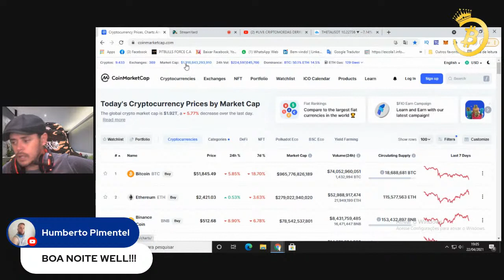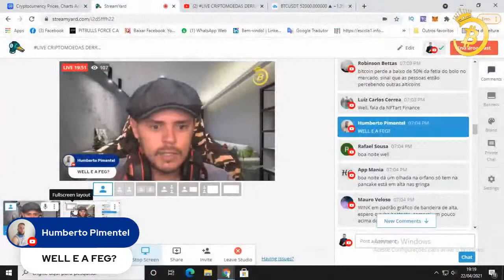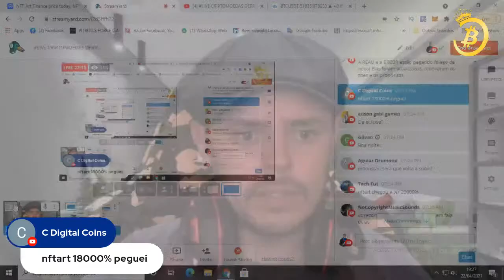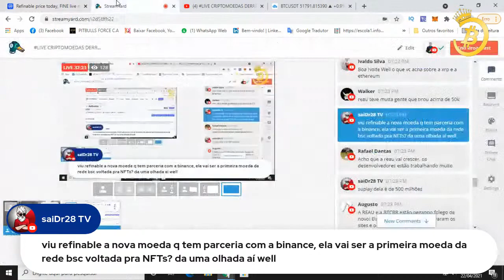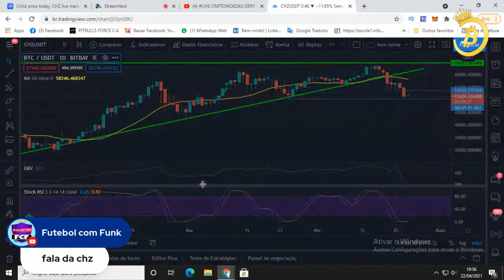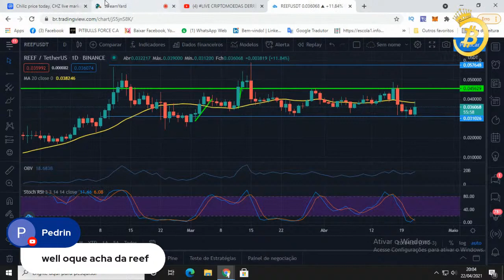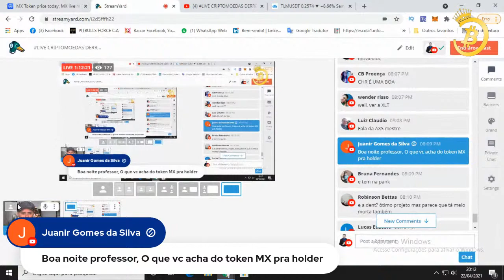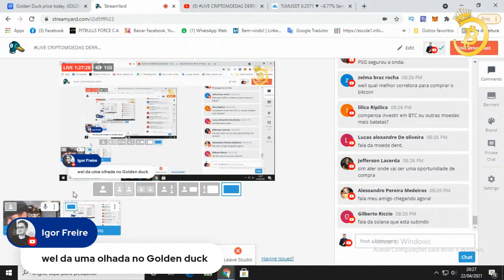LIVE​ CRIPTOMOEDAS DERRETENDO. SAIBA AGORA O QUE FAZER! + TOP DICAS (WELL BITCOIN NEWS)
Aprenda a negociar Bitcoin profissionalmente com o curso completo do Well Bitcoins.

1 Atenção: As análises deste canal são para fins de estudo e aprendizado. Não fazemos indicação de compra e venda ou recomendação de investimento. Só invista em ativos que você conheça profundamente e com valores que esteja disposto a perder.

2-: LEMBRE-SE: Todo investimento tem um risco e nosso trabalho não é influenciar as pessoas para investimentos. A decisão depende de cada um! Assuma seus riscos!